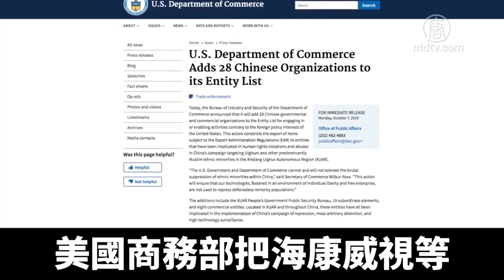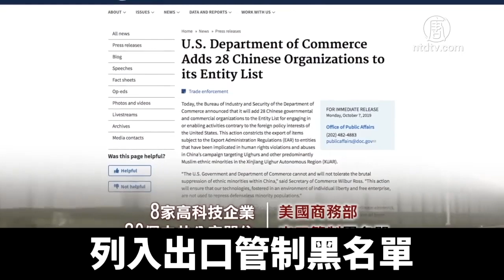中國富豪再落馬？海康威視二董座遭調查｜新唐人亞太電視｜20191114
週三(11/13)，中國大陸監控設備科技公司海康威視發佈公告稱，公司董事胡揚忠和龔虹嘉，被中共證監會調查。上個月，海康威視因被中共利用對少數民族群體進行監控打壓、侵犯和踐踏人權，被美國商務部列入出口許可證黑名單。